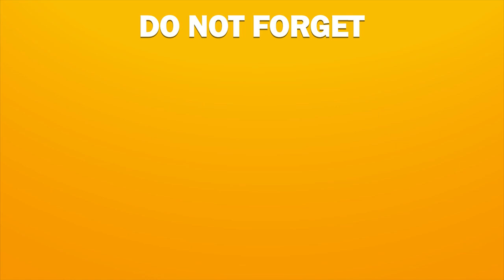Chittoor People Excited On Getting Water To Agriculture Lands | Chittoor Public Celebrations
In this video showing chittoor people exicited on getting water to their agricultural lands and made a celebrations.